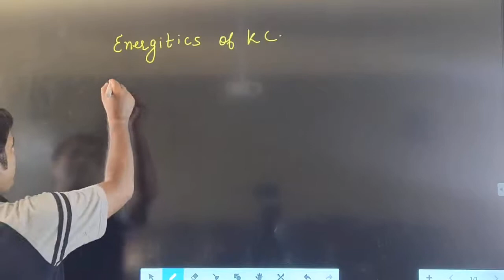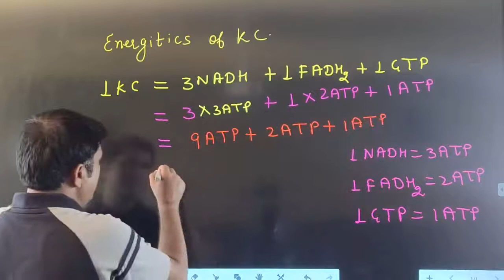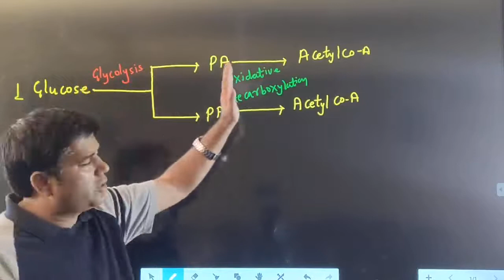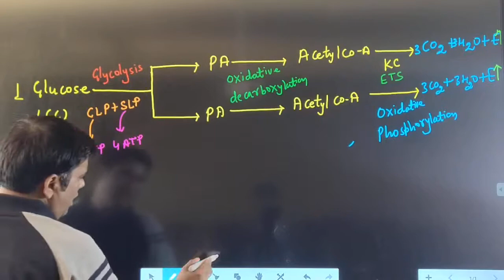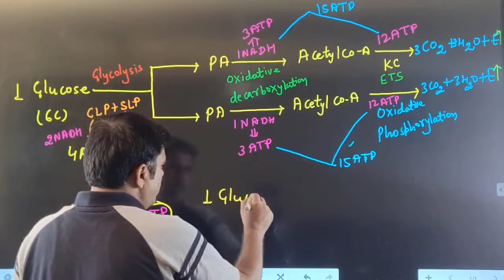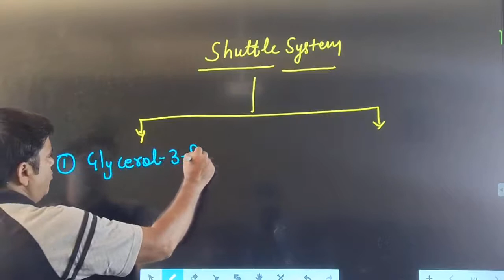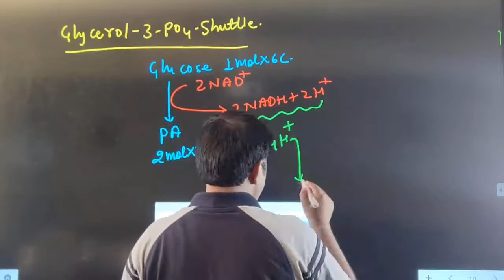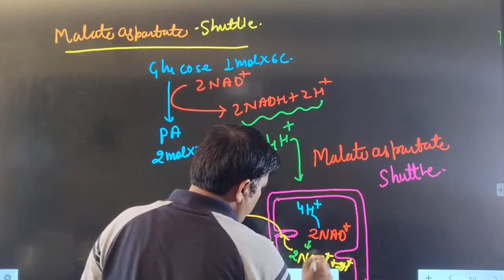B.Sc. Part-II Biochemistry Shuttle System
By Dr Chetan Sir